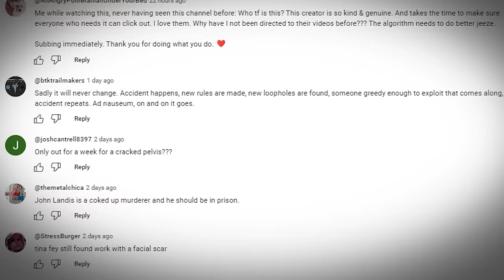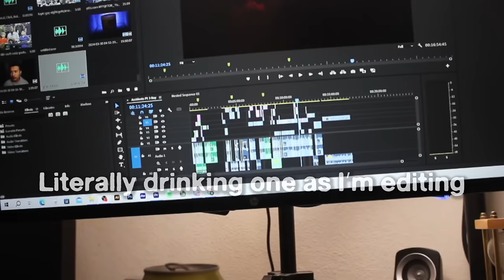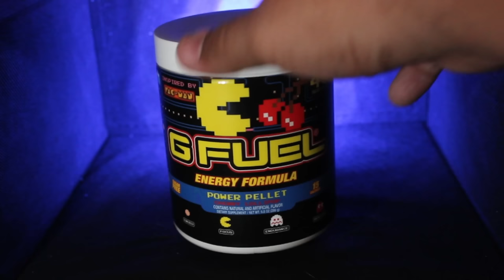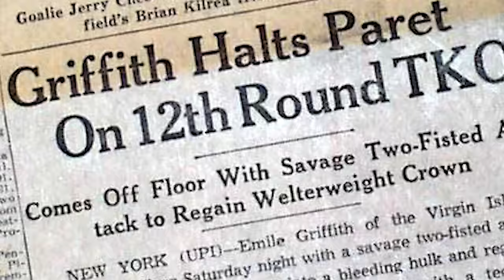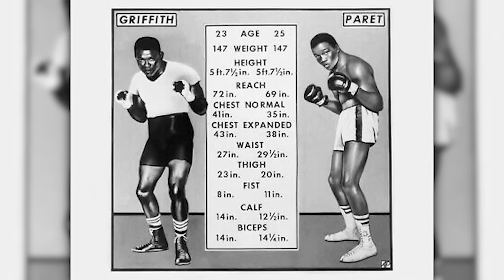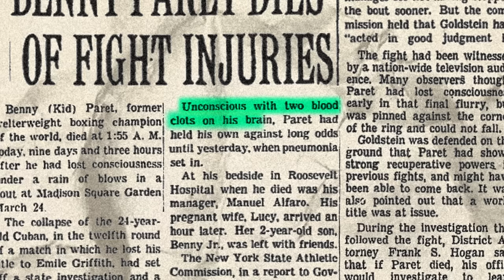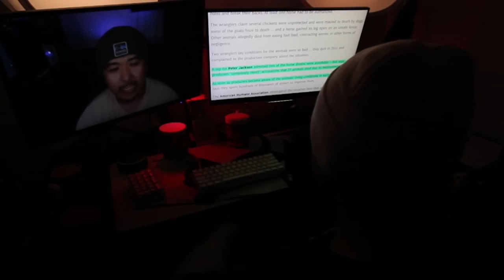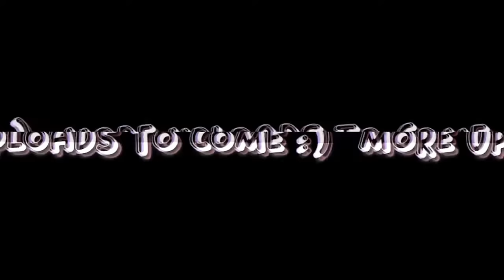Disturbing Accident "Actually" Caught on Film..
A rivalry turned tragedy...

HUGE THANKS TO GFUEL
GO CHECK THEM OUT!:

Chapters:
0:00 - Soft Intro
0:16 - Intro
2:36 - Tragedy in the Ring
13:04 - Thank you
14:20 - Patron Shoutout
15:36 - Outro

Music in Background:
Goldenseal - Sarah, the Illstrumentalist
By Any Means Necessary - Matt Large
Beach Day in Brooklyn - Sarah, the Illustramentalist
Just a Friend - Matt Large
3 Days in Kadikoy - Matt Large
Too Tired - Smartface
Ill Leave the Light on for You - Matt Large